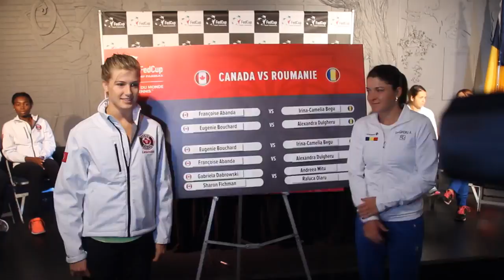No handshake for Genie Bouchard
Once again, Canadian Genie Bouchard decided to "pass" on the traditional handshake with her first opponent in Canada's Fed Cup tie against Romania Saturday.